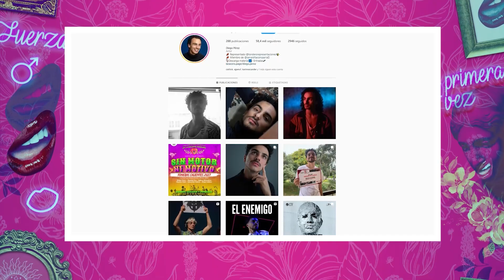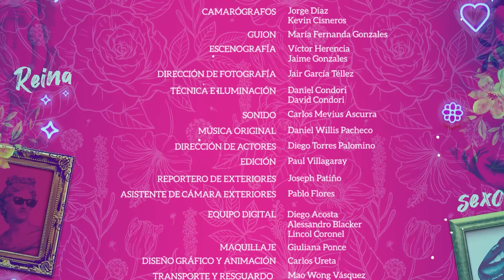DIEGO PERÉZ nos cuenta TODO | SOSTENES AL AIRE💗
No te pierdas 'Sostenes al aire' de lunes a viernes a las 8:00 p. m.